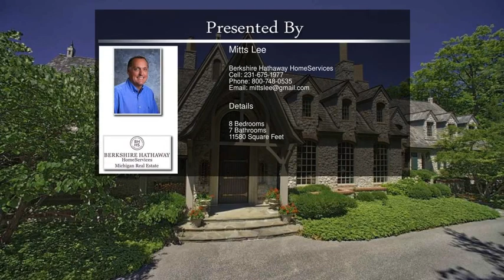08625 McSauba Rd, Charlevoix MI 49720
Basking in a majestic Lake Michigan setting in Charlevoix Michigan sits Sandpiper Estate on 4.8 acres on the shores of Lake Michigan. The French chateau architecture is a spectacular offering and a one of a kind retreat. From the imposing entrance gates,the winding drive unfolds to a stunning home with over 11,500 sq. ft.,8 bedrooms,7 full and 3 half baths,5 fireplaces,and a 5-car garage. Sandpiper is a wok of nature,of pride,of craftsmanship and of artistry that will never be duplicated. The estate abuts the dunes of Lake Michigan with wooded walking paths,walk miles of sandy shoreline collecting Petoskey stones or beach glass,swim in the wonders of Lake Michigan or enjoy the stunning beach deck with panoramic vista views of shoreline and unspoiled dunes. Enjoy the heated gazebo or sit around the campfire with seating for the whole clan. The Private drive with remote controlled gated entrance ensures the privacy one would appreciate from this ONE OF A KIND ESTATE yet the location to town is minutes away to enjoy all Charlevoix the Beautiful has to offer.